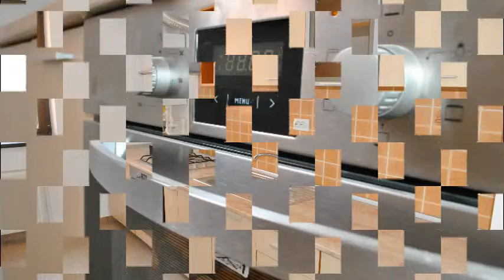Neofort BIZ - Apartamente Noi in Ansambluri si Proiecte Rezidentiale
ANSAMBLURI REZIDENTIALE NEOFORT -  APARTAMENTE NOI

Despre Neofort
Suntem un grup de companii cu o solidă experiență de peste 12 ani în domeniul imobiliar și de peste 19 ani în industria construcțiilor. Am traversat diverse perioade dificile, inclusiv crize financiare care au impus remodelarea întregului sector și adaptarea noastră la noile cerințe ale pieței și ale clienților.
Sub brandul nostru, Neofort, am dezvoltat o abordare inovatoare în consultanța și intermedierea imobiliară, plasând un accent special pe satisfacerea nevoilor clienților noștri și pe asigurarea securității tranzacțiilor în care aceștia sunt implicați.
Încă de la înființarea noastră în mai 2009, am urmărit o creștere constantă și consolidarea portofoliului nostru de parteneri investitori și cumpărători. În numai 6 luni de la deschidere, am acumulat un portofoliu impresionant de 1000 de proprietăți la vânzare. Cu toate acestea, recunoaștem că succesul inițial nu a fost întotdeauna reflectat imediat în rezultatele financiare, motiv pentru care am întreprins o analiză riguroasă a tendințelor din piața imobiliară.
În noiembrie 2012, am luat o decizie strategică crucială: să ne reorientăm complet către piața imobiliară a construcțiilor noi. Într-un interval de mai puțin de 3 luni, am reușit să atragem mai multe proiecte rezidențiale în portofoliul nostru, fie în regim de reprezentare exclusivă, fie non-exclusivă. În același timp, am adoptat o politică transparentă, eliminând orice comision perceput de la clienții noștri cumpărători.
La începutul lui 2013, portofoliul nostru cuprindea deja 6 ansambluri, totalizând 10 blocuri de apartamente, iar până în iunie 2013, numărul acestora a crescut la 12, cu un total de 17 blocuri.
Începând cu anul 2016, portofoliul nostru s-a diversificat, includând atât proiecte proprii, cât și proiecte dezvoltate în parteneriate strategice. În 2017, ansamblurile rezidențiale sub brandul Neofort numărau 77, totalizând aproximativ 90 de blocuri și peste 3500 de apartamente în diferite stadii de construcție. Până în 2023, numărul acestora a crescut la 84 de ansambluri rezidențiale, multe dintre ele având mai multe faze de dezvoltare.
În prezent, suntem implicați în aproximativ 20 de proiecte în diverse stadii de dezvoltare. Pentru anul 2024, ne-am propus să ne extindem activitatea și în alte orașe din țară și să lansăm încă 3 ansambluri rezidențiale proprii, precum și aproximativ 5 ansambluri rezidențiale în parteneriate.